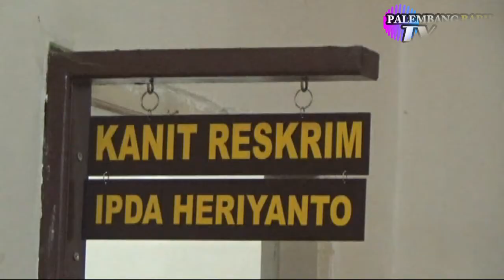MENGAKU KERASUKAN, SEORANG BURUH DI PALEMBANG BACOK TETANGGA